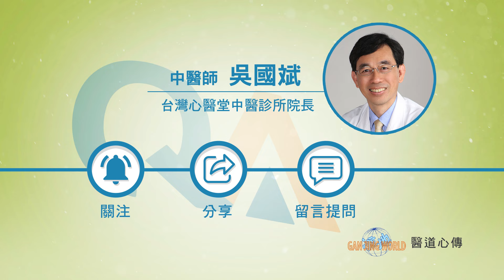預告【醫道Q&A】耳鳴👂怎麼辦？釋放耳周顱內壓💥2大關鍵！| 耳鳴 耳聾 頸椎保健操 古法 中醫 |吳國斌 中醫師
🔴觀看完整影片： 【醫道Q&A】🔥出現耳鳴症狀，是身體健康發出警訊？！改善耳鳴2大關鍵是什麼？快一起跟著吳國斌醫師來了解！

🙋想提問嗎？⏰歡迎鎖定10月27號19點30分，直播線上與吳國斌醫師互動！

▌門市資訊 歡迎自取 ▌

🔴荔枝角總店
📍門市地址：長沙灣瓊林街111號擎天廣場30樓
⏰營業時間：每日10:30 - 20:00
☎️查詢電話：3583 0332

🟢觀塘分店
📍門市地址：觀塘成業街6號泓富廣場12樓05室
⏰營業時間：每日10:30 - 20:00
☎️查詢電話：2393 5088